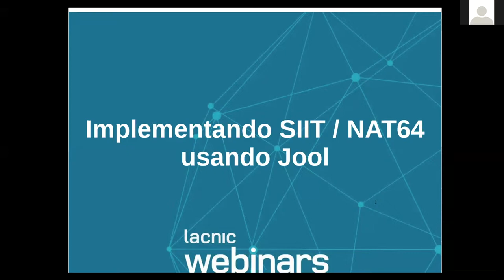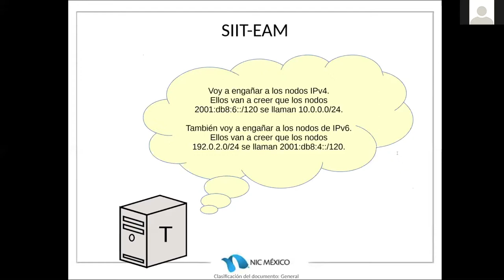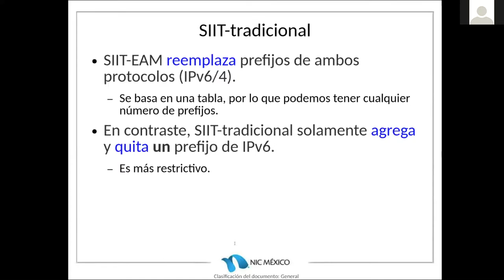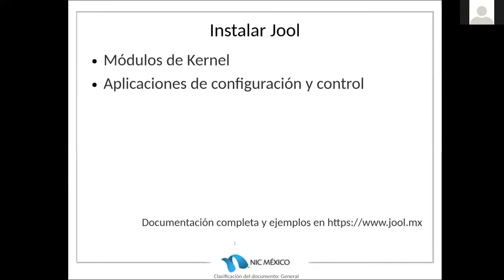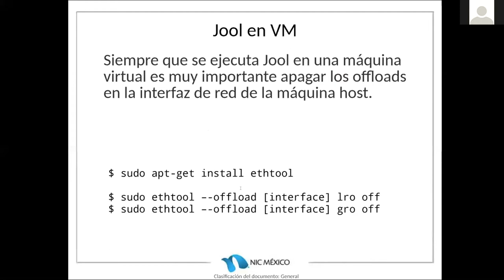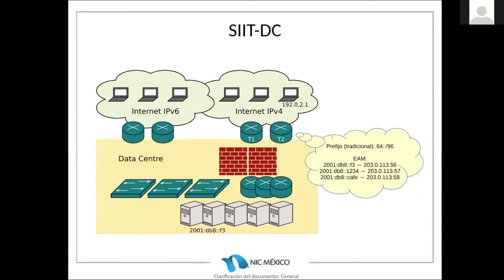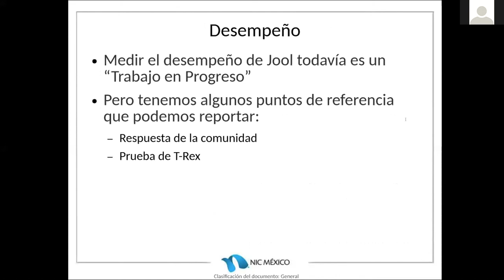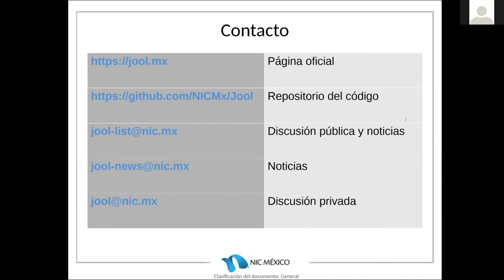IPv6 Day - Jool